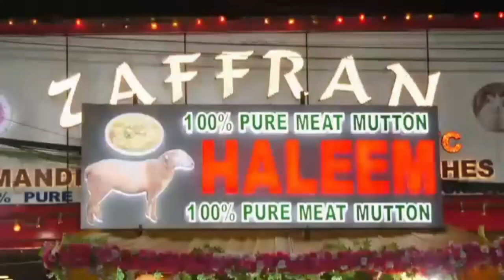Sons Abandoned old Aged Mother on Road in Santosh Nagar.as they cant Bear her Expenses.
Sons Abandoned Mother on Road in Santosh Nagar.
Residents of Banoo Nagar in Santosh Nagar Dropped a old age woman at an Charity Centre after her Sons Abandoned her on Road as they dont have income to bear her Expenses.